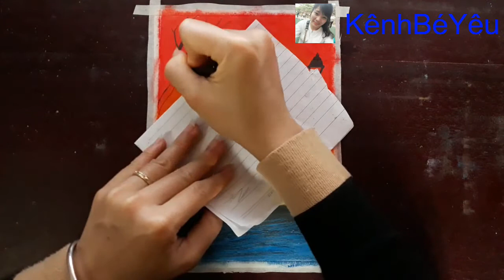Vẽ cô gái và cún con đi dạo trên phố đêm - Draw girl and puppy walking on night street.